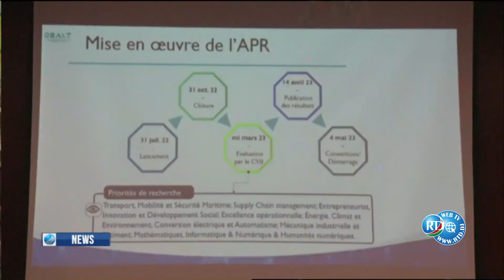English News 04/05/2023